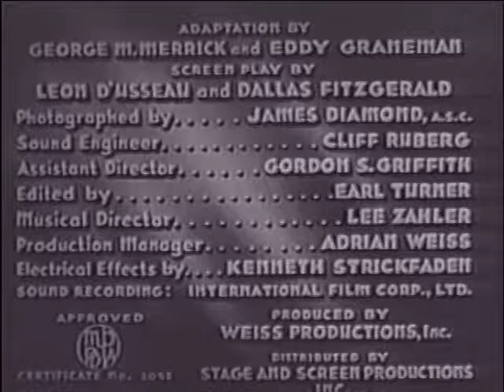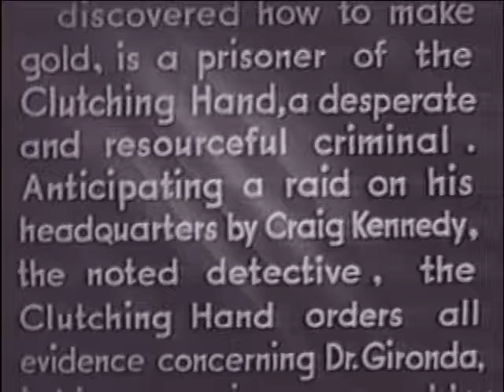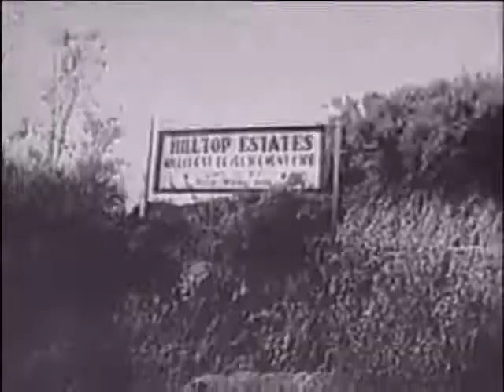The Clutching Hand (1936) Chapter 12 - Hidden Danger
The Amazing Exploits of the Clutching Hand (1936)

So bad, it's worth seeing!

This is one of the most confusing serials ever made, but everyone in it takes it so seriously that it becomes fun and I gave it a 5.

Jack Mulhall was a horrible actor who appeared in gobs of serials and for some reason has been given a starring role here. He never met a line he couldn't overemote. You expect him to yell out, "Hark!" at any moment.

Rex Lease and Marion Shilling are charming as the young couple, however.

And where else can you see legendary Mae Busch (thank you, Joe Franklin) and Yakima Canutt in the same video?

There are plenty of other serial veterans in this mish-mosh of a story. If you can find any continuity and logic in it, you're a better man than I. However, if you're into old serials, as I am, you can have fun with this.

~ Thanks to Loring for this great IMDB review from August 2002!